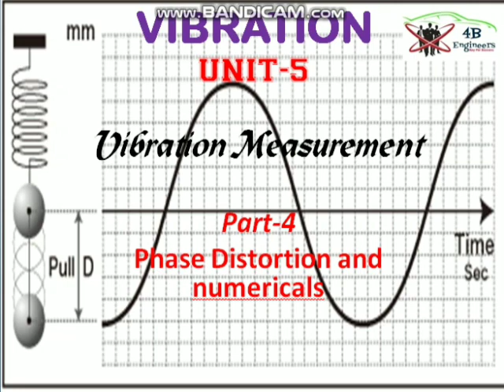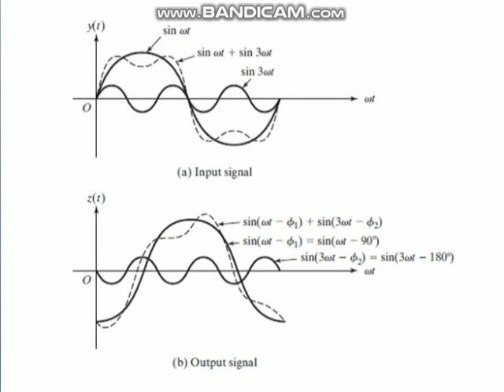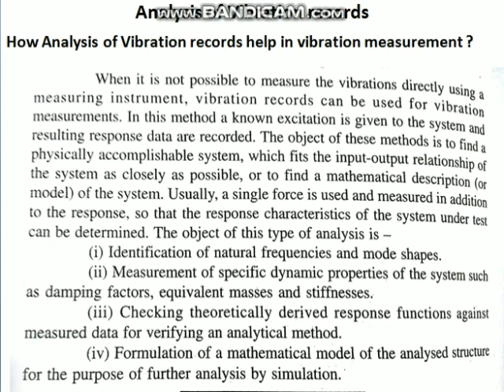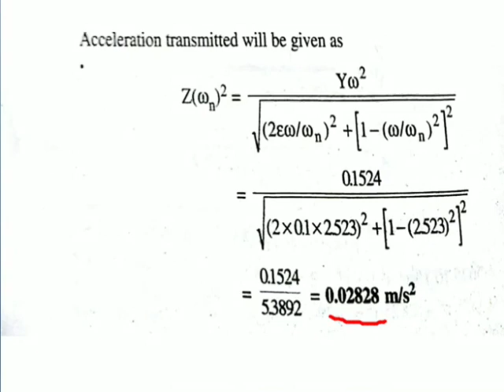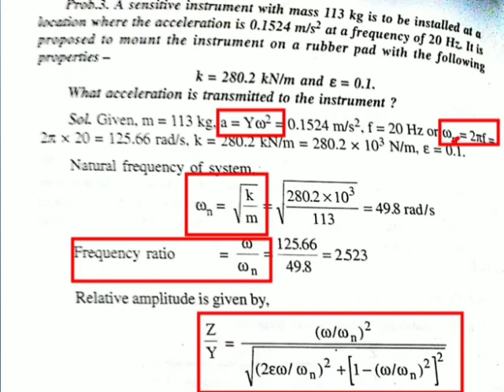Phase distortion and numerical||part-4||unit-5||vibration